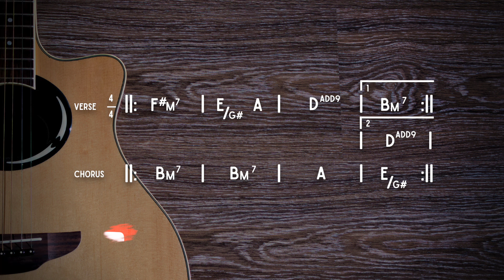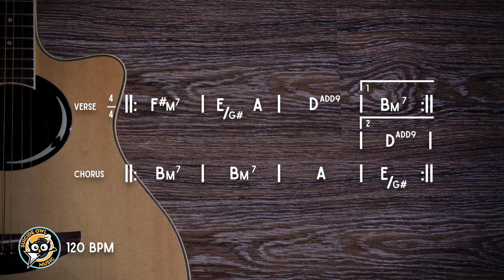Emotional Acoustic Pop Backing Track in F# Minor | Golden Days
Here is a neat little pop acoustic guitar backing track to jam over. I love the vibe of this one, especially the mix of acoustic guitars, piano and organ. Have fun!

Written & produced by Marius Wagner

Drums: SD3
Bass: Marius Wagner
Keys: Marius Wagner
Guitars: Marius Wagner